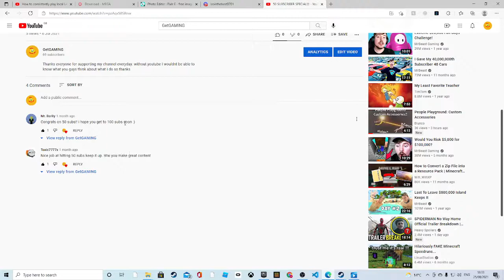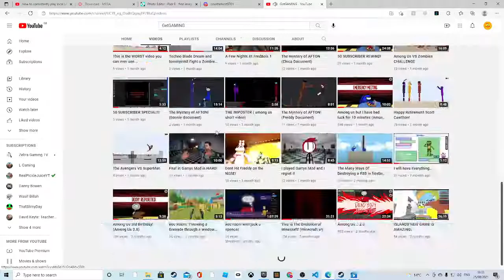We hit 69 subs...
Cant wait for 100!